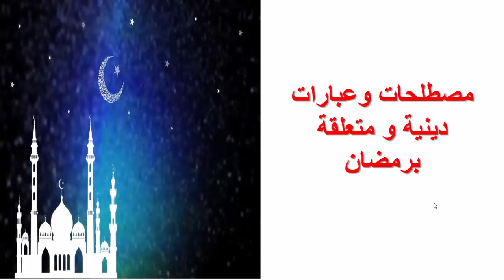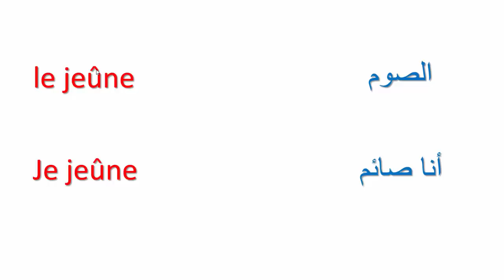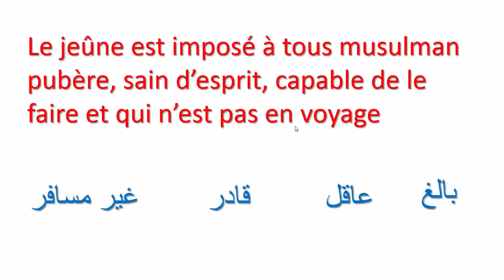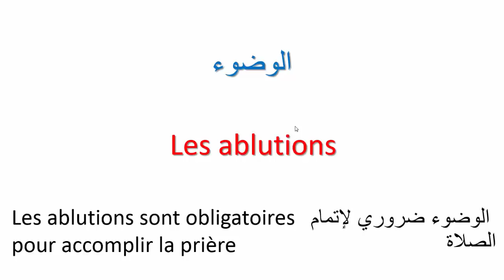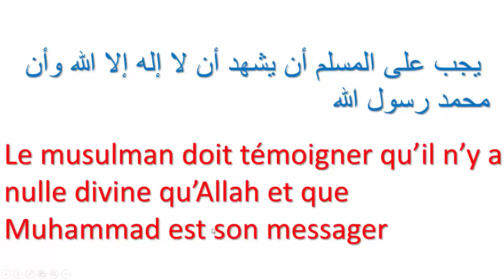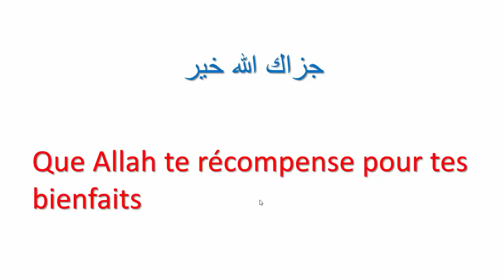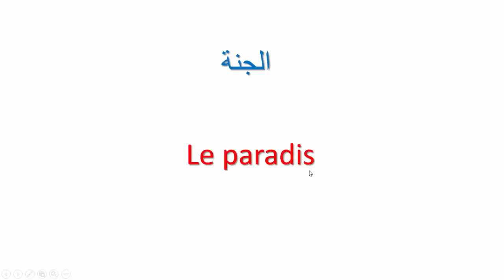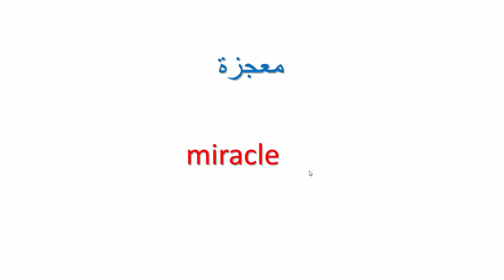تعلم الفرنسية--مصطلحات وعبارات دينية و متعلقة برمضان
Je vous souhaite un excellent Ramadan